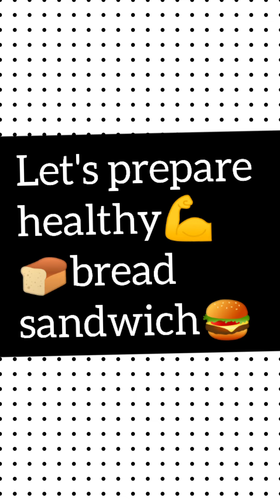Bread Sandwich with veggies and chutney ,with Bombay style serving,mouth watering recipe.